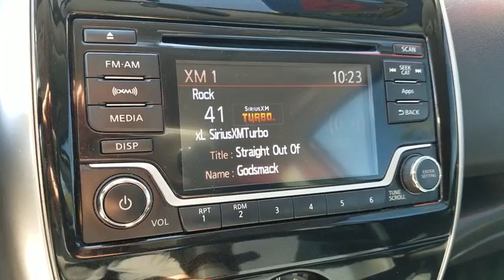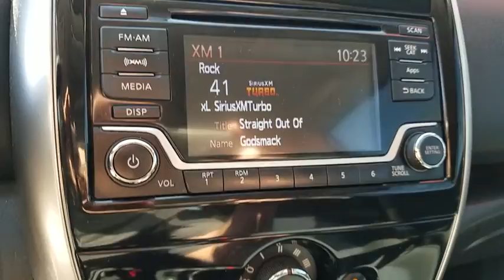2016 NISSAN VERSA NOTE Henderson, Las Vegas, Laughlin, St George, Flagstaff, NV H190785A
BRILLIANT SILVER METALLIC [LISTING TYPE] 2016 NISSAN VERSA NOTE available in Henderson, Arizona at Findlay Honda Henderson. Servicing the Las Vegas, Laughlin, St George, Flagstaff, NV area.
2016 NISSAN VERSA NOTE SV - Stock#: H190785A - VIN#: 3N1CE2CP4GL362111

SV trim. JUST REPRICED FROM $10,484, EPA 39 MPG Hwy/31 MPG City! Excellent Condition. Bluetooth, CD Player, iPod/MP3 Input, Back-Up Camera, Satellite Radio, Serviced here, Non-Smoker vehicle, Originally bought here. READ MORE!br /br /KEY FEATURES INCLUDEbr /Back-Up Camera, Satellite Radio, iPod/MP3 Input, Bluetooth, CD Player MP3 Player, Keyless Entry, Steering Wheel Controls, Child Safety Locks, Electronic Stability Control. Nissan SV with Brilliant Silver Metallic exterior and Charcoal interior features a 4 Cylinder Engine with 109 HP at 6000 RPM*. Serviced here, Non-Smoker vehicle, Originally bought here. br /br /EXPERTS CONCLUDEbr /Edmunds.com explains Perhaps best known for its affordable pricing, the Versa Note also boasts high fuel economy and a roomy interior with an exceptionally spacious backseat.. Great Gas Mileage: 39 MPG Hwy. br /br /AFFORDABILITYbr /Was $10,484. br /br /Pricing analysis performed on 3/1/2019. Horsepower calculations based on trim engine configuration. Fuel economy calculations based on original manufacturer data for trim engine configuration. Please confirm the accuracy of the included equipment by calling us prior to purchase. br /